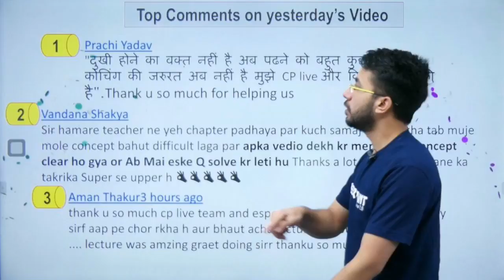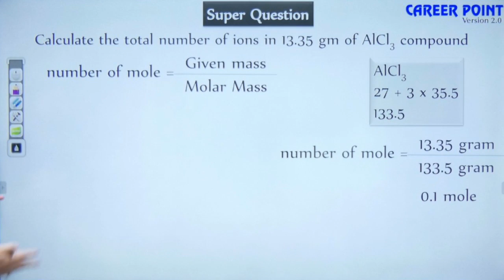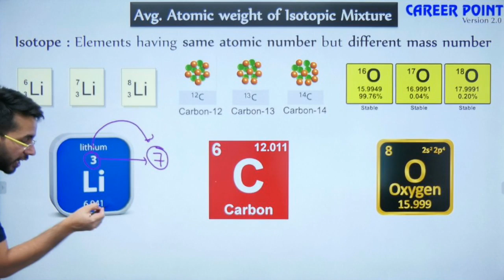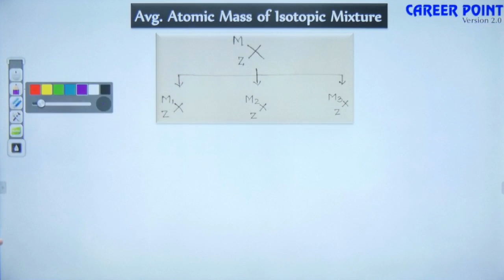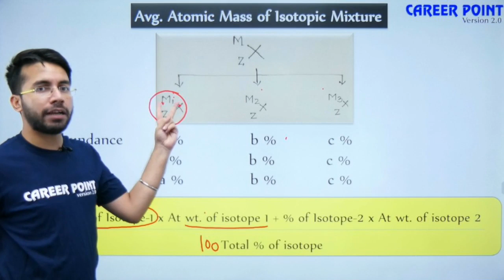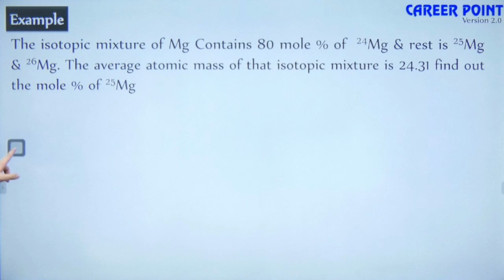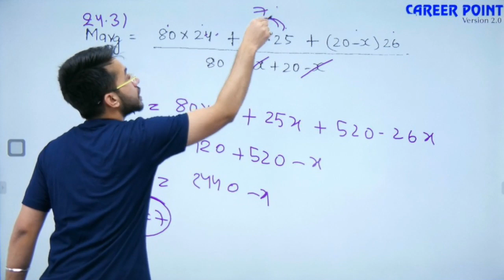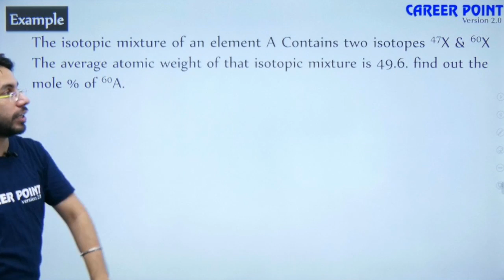Mole Concept Lecture- 5 | Chemistry | NEET & JEE | VT Sir | Career Point Kota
Mole Concept Lecture 5: Isotopic Mixture, Gaseous Mixture. In this NEET & JEE Live Class, Kota's expert faculty Vishal Tiwari (VT Sir) will discuss "Mole Concept:- Isotopic Mixture, Gaseous Mixture" in Chemistry.

This Chemistry Video Lecture is best for NEET & JEE students.

In this lecture of "Mole Concept" Vishal Sir will explain all the important theories and questions through super easy methods and tricks.